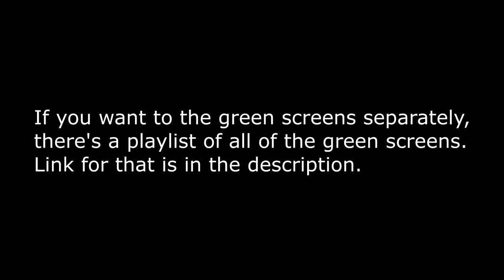(SFM) TF2 Characters Green Screens Compilation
After many months it's finally done, the compilation is finally complete and I hope it's worth the wait.